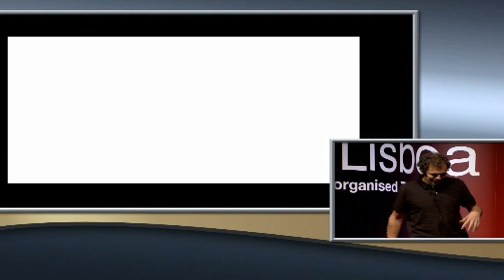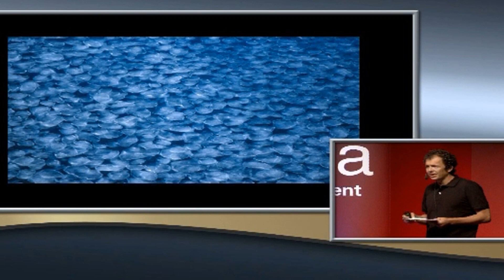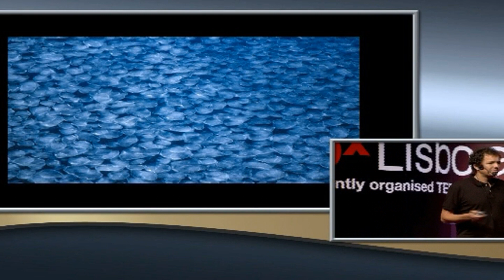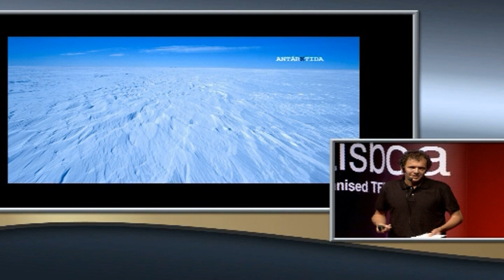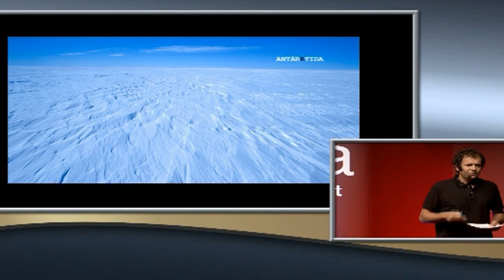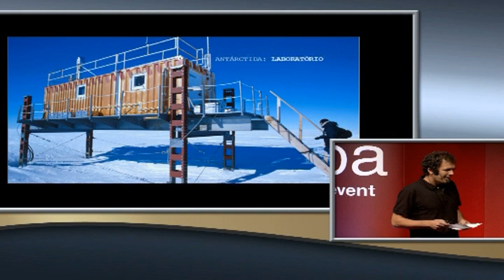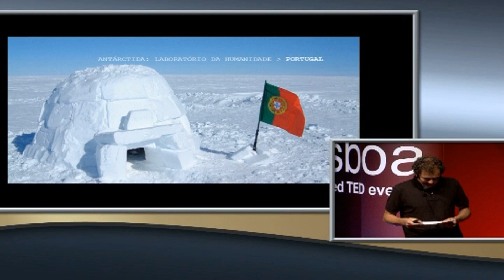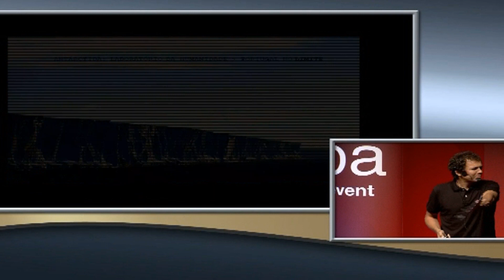TEDxLisboa - Diogo Teixeira - "Antártida: Laboratório da Humanidade. Portugal no limite"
Antarctida: Laboratory of Mankind. Portugal in the limit.

Diogo Teixeira was born in Lisbon in 1969. He lived and worked in several countries and sectors such as urban planning, real estate, culture, education and social innovation. Currently lives and works in Lisbon.

He studied civil engineering and urbanism in London, Paris and Barcelona. Since 1993 participates as a planner in several projects in Portugal, Spain and Holland. In 1996 he founded "Expoente" with Bernardo Vaz, under which has developed his work for reflection and action on housing, public space and social innovation. He is a member of  "As Cidades e as Terras", where he develops programming work and consulting on real estate strategies and sustainable management of creative clusters. Since 2008 he is Chairman of the Board of the Instituto Superior Autónomo de Estudos Politécnicos(IPA).

He believes in collaboration, transdisciplinary dialogue and learning by doing as fundamental tools to invent and build sustainable futures. Is particularly interested in the creativity applied to society and life.